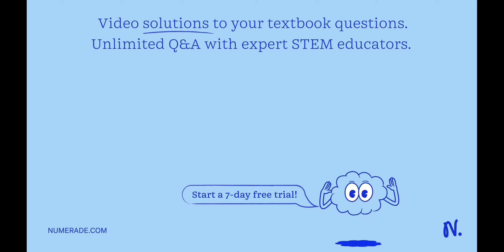Which of the following is not possible due to back bonding? Question Type: Single Correct Type 1 St…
Which of the following is not possible due to back bonding? Question Type: Single Correct Type 1 State of hybridisation may change 2 Bond order increases 3 Bond angle always increases 4 Lewis acidic strength decreases